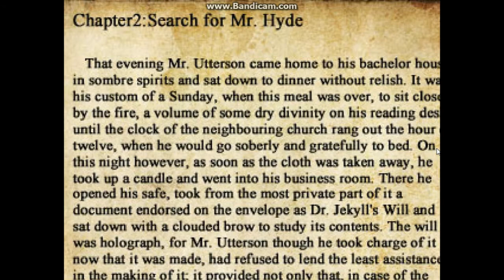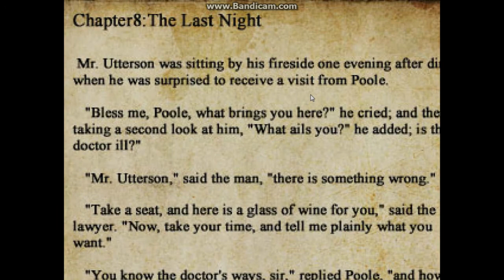Game used Confusion. It was Super Effective | Crooked Man Ep 3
There once was a Crooked man, and he walked a crooked mile.
He found a Crooked sixpence upon a crooked style.
He bought a crooked cat, which caught a crooked mouse
and they all live together, in a little crooked house.

OMG IT HAS A VOICE! :3